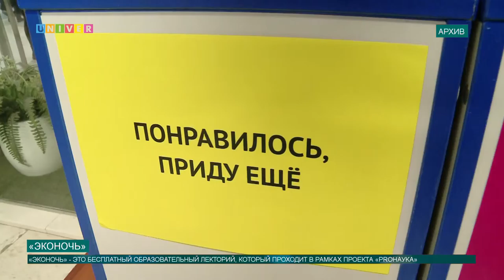«Эконочь»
Весна наступит уже совсем скоро, и Казанский федеральный университет начинает к ней готовиться! 2 марта состоится бесплатный образовательный лекторий «Эконочь».